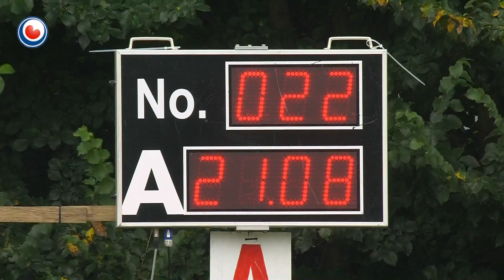Hoogtepunten FK Fierljeppen 2016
De hoogtepunten van de 60e editie van het FK Fierljeppen in Winsum.